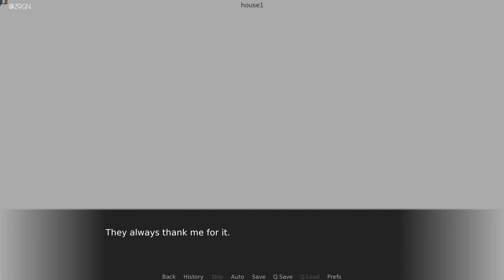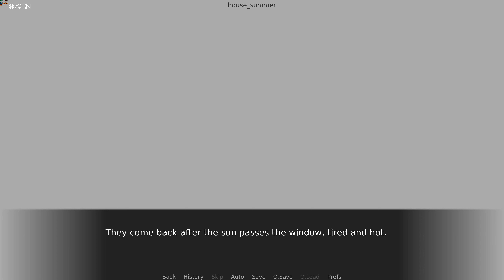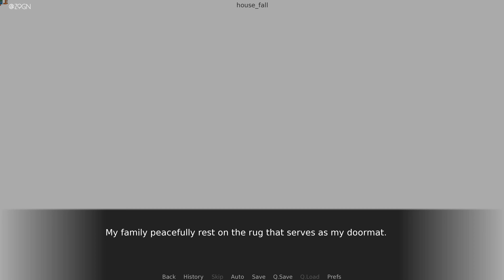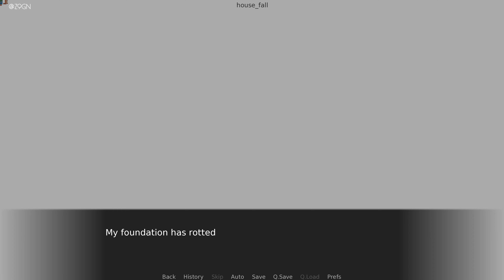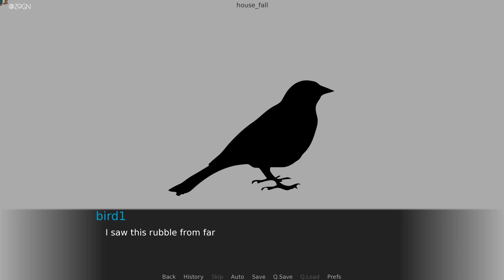THE FIREPLACE OF A CABIN IN THE WOODS | HOUSE | VISUAL NOVEL INDIE GAME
Z9GN
GAMEPLAY WALKTHROUGH PLAYTHROUGH BEST INDIE GAMES VISUAL NOVEL GAME JAM